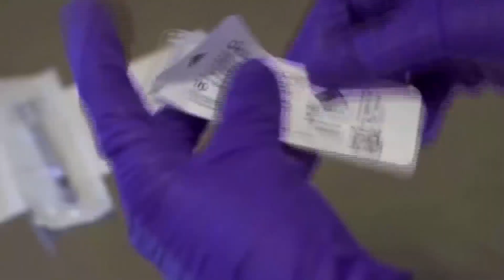Time running out for back-to-school COVID vaccination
The clock is ticking for checking off one of the most essential items on the back-to-school list: a COVID-19 vaccination.